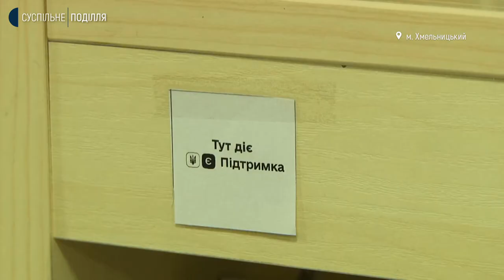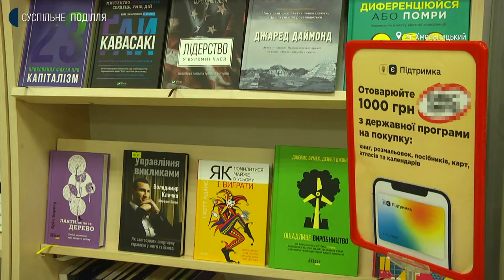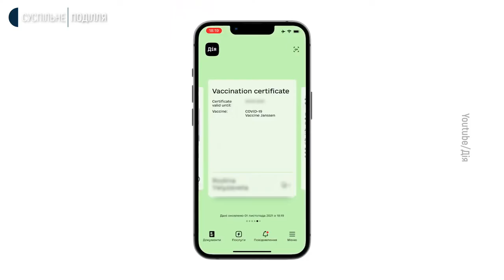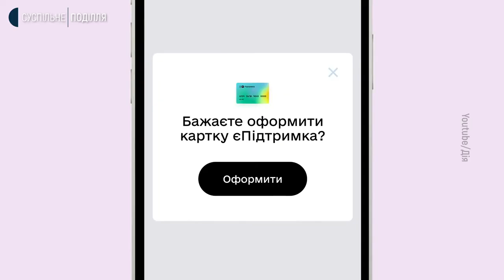Як на Хмельниччині оформити гроші та на що витратити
Книги, відвідування кінотеатру та канцтовари. Це не повний перелік того на що можуть витратити свою тисячу гривень підлітки, яким відучора почали нараховувати гроші за проходження повного курсу імунізації від ковід-19, розповідає  Суспільному головна спеціалістка обласного відділу цифрової трансформації та культури Вікторія Остапюк.  Де та як можна ще витратити свою ковідну тисячу дитині та що робити тим, хто гроші ще не отримав – далі у матеріалі.